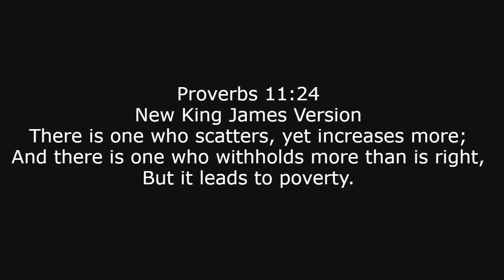OVERCOMING FEAR THAT PARALIZES Brother Carlos Oliveira Financial Curse Breaking Prayer